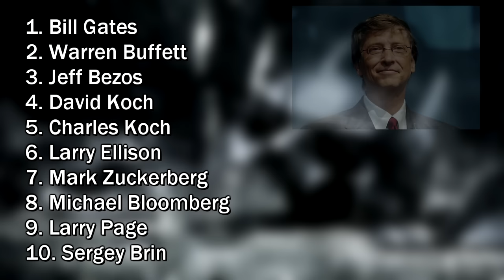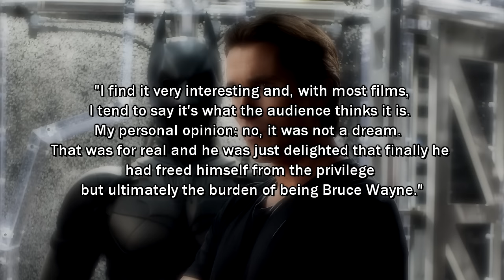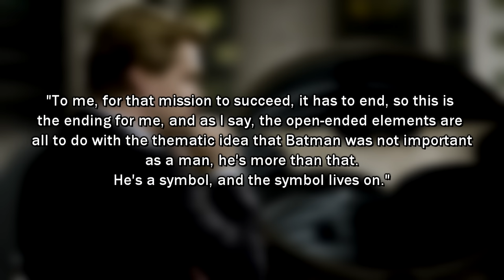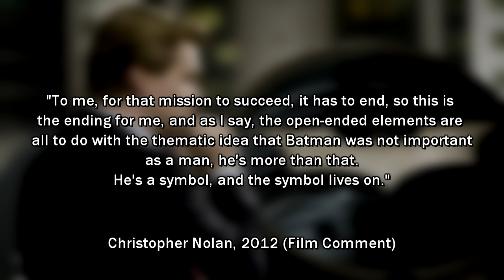The Dark Knight Rises Movie Ending....Explained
Movie Endings Explained - The Dark Knight Rises (2012) Christopher Nolan, Christian Bale

Movie endings, they're usually pretty straight forward right? Everything pays off, the main characters learn something, and our heroes ride off into the sunset. Sometimes though, we don't get the typical ending from a movie, we get something much more nuanced, complex and open ended. The kind of endings that leave things up in the air for all of us to debate and theorise on until we're blue in the face. With Movie Endings Explained, we aim to delve into some of the more ambiguous and mysterious endings to films that have left audiences scratching their heads for years, and to attempt to explain them. In most cases, a definitive answer isn't really there, so we definitely want to hear from YOU on how you interpret the various endings we'll be discussing with this series.

To kick things off, we dig into the much talked about finale to THE DARK KNIGHT RISES, Christopher Nolan's final installment in his magnum opus: The Dark Knight Trilogy. I won't spoil the ending here (though be warned, the video discusses everything, if you're one of the seven people who haven't seen TDKR) but the events that close the film have sparked speculation amongst viewers over how real they truly are. Is it meant to be taken literally? Or was Nolan playing with our expectations? Maybe both? We talk the various possibilities and cover some the opinions on the people who worked on the film too (including Batman himself, Christian Bale). Check out the exclusive video below to find out what our interpretation is, and chime in with your theories on THE DARK KNIGHT RISES down below!